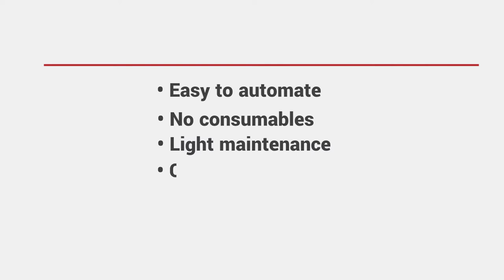Laser Rust Removal | Demonstrations of Laser Oxide Removal | Laserax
This video features our laser removing rust on different materials, on different shapes and always at mind gobbling speed.

Laser cleaning makes good use of laser ablation. Every material has a specific ablation threshold. As long as the intensity transferred to the targeted surface is below the ablation threshold, nothing much happens.

When the ablation threshold is reached, the metal heats up rapidly, it will reach its melting point, its boiling point and it might even get vaporized.

It so happens, that most contaminants ablation is well below that of most metals. So you can easily set your laser parameters so that the intensity at the targeted material's surface is well above the ablation threshold of rust, dirt, grease or oil but still well below that of the substrate.

Laserax has developed a complete line of lasers that can be used under different industrial conditions.

Learn more on our laser marking & traceability, laser cleaning and safety standards blog